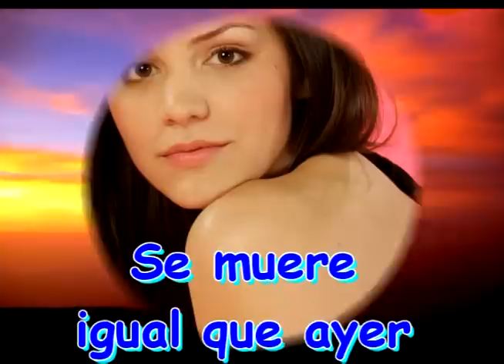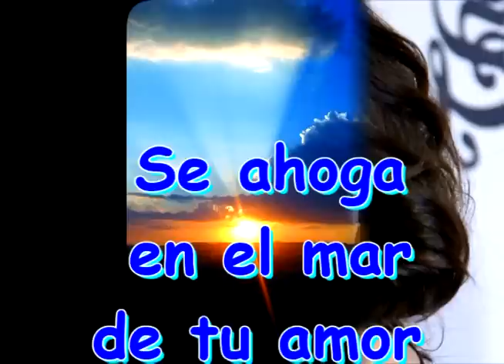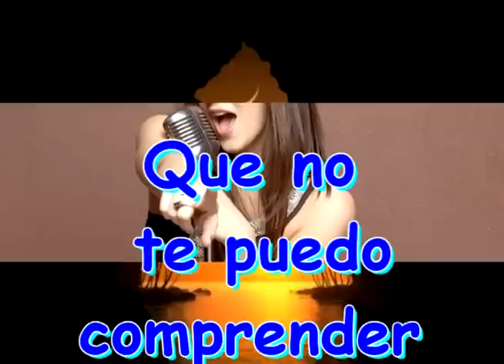PERDÓNAME-LUI RIVER (JUNIOR) (SHAILA DURCAL) (ESTRELLITA).mp4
SI ESTA ES UNA CANCIÓN...EN QUE SE FUE EL AMOR...Y NO QUEDA MÁS QUE DECIR... PERDÓNAME...LA HAN CANTADO JUNIOR Y AÑOS DESPUÉS SU HIJA SHAILA DURCAL...Y AHORA VA A MI ESTILO...LUI RIVER...